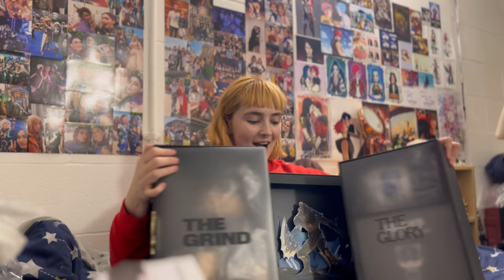I WON THE 2023 LEAGUE WORLD CHAMPIONSHIPS (gift box)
This is purely 6 minutes of me being a huge geek lol.

The BIGGEST thank you to League of Legends for not only hosting the giveaway but for me somehow winning?? 💕

Check my other socials out for more league cosplays and shenanigans;